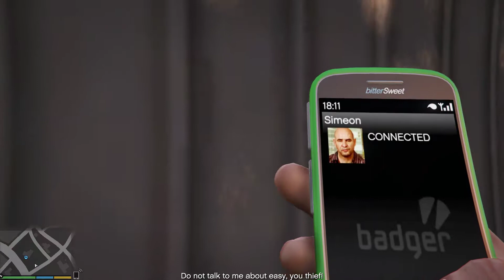GTA V : Complications | Gold Medal Objective Gameplay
Note : This is a straight recording video , which means no cutscene skipped , if you want to get Gold Medal objective then skip all cutscene in order to get it in other missions !